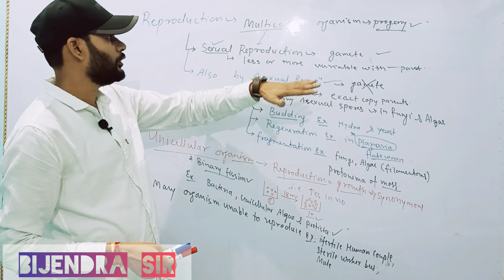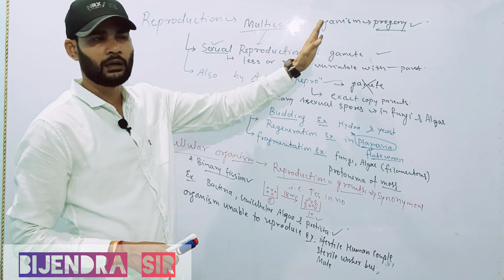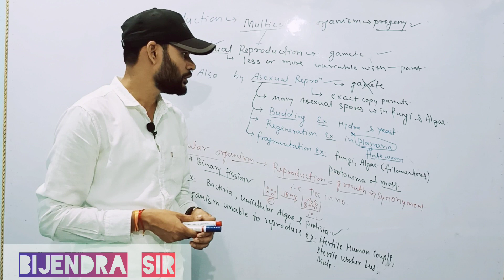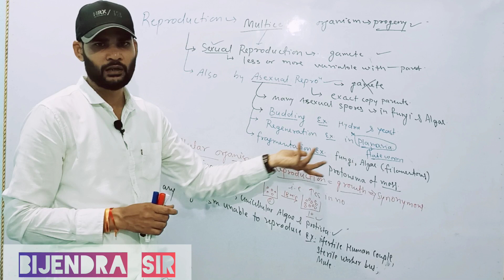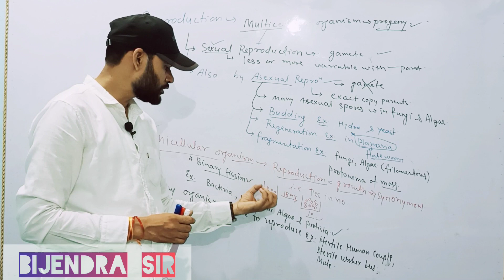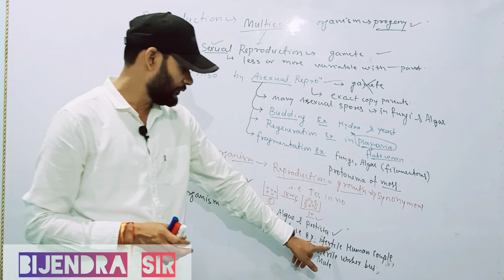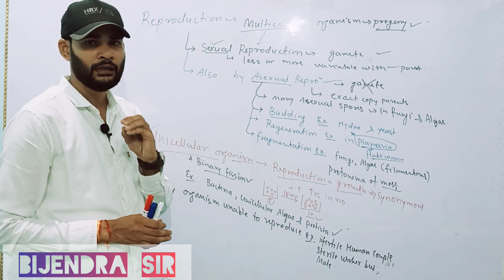The Living World ll L-2 ll B2 NEET CRACKERS II NEET &11th CLASS CBSE BOARD BIOLOGY II BIJENDRA SIR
@B2 NEET CRACKERS
BIJENDRA SIR
NEET BIOLOGY